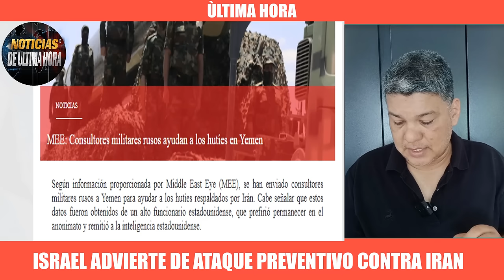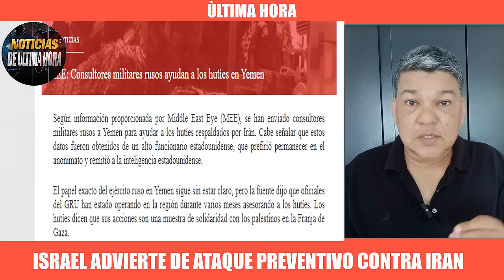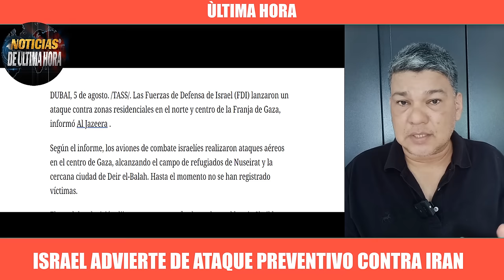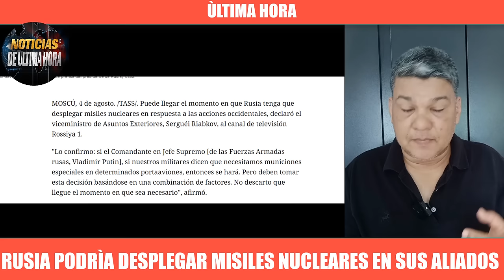🔴IRAN CASTIGARÀ ISRAEL LANZARÀ ATAQUE PREVENTIVO TRUMP ADVIERTE 3 GRRA Noticias ultima hora 5 agosto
noticias del expresidente de Russia dimitry medvedev
Noticias en español hoy en vivo 05 de agosto de 2024.
Noticias de Israel Hoy 05 de Agosto de 2024.
Noticias de ultimo minuto Israel Iran venganza
Noticias de la OTAN estrecho de Ornuz
Noticias de hoy 05 de agosto de 2024
noticias de iran israel ataques altos del golan
Noticias despliegue de buques de la armas de los EE.UU.
Noticias del pentàgono de USA hoy Lloyd Austin 05 de agosto de 2024
noticias de therran hoy 05 de agosto de 2024
Noticias de joe biden Israel
noticias guerra israel hamas
noticias ismail haniya
noticias oriente medio
Noticias de Rusia iran oriente medio
Noticias de los Huties mar rojo hoy 05 de agosto de 2024
noticias de china hoy 05 de agosto de 2024
Noticias Rusia dimitry medvedev conflicto Israel Hamas
noticias ejercito de Estados unidos cetcom
buque de guerra cetcom teodor Roosvelt
noticias usarmy hoy
news eeuu
noticias netanyahu joe biden israel gaza
noticias de la OTAN ISRAEL
NOTICIAS Rusia today
noticias telaviv hoy
noticias de alemania hoy
noticias de cuba hoy 05 de agosto de 2024
noticias iran promete venganza por la eliminacion de haniya
noticias kremlin therran
noticias isria israel
noticias miami
noticias de mexico hoy 05 de agosto de 2024
noticias mar rojo ataques huties buques occidentales
noticias jersulaen post
noticias donald trump israel
noticias eunoticias union europea
noticias de coreal de norte hoy 05 de agosto de 2024
noticias estrecho ornuz buques eeuu
noticias analis geopoliticio israel hamas
noticias militares hoy 05 de agosto de 2024
noticias cbs internacional
noticias de ultimo minuto israel hoy
noticias de nicaragua hoy
noticias de cuba miguel canel
noticias oriente medio hoy